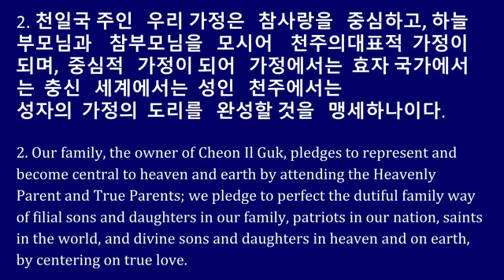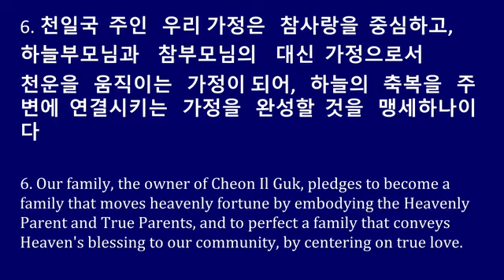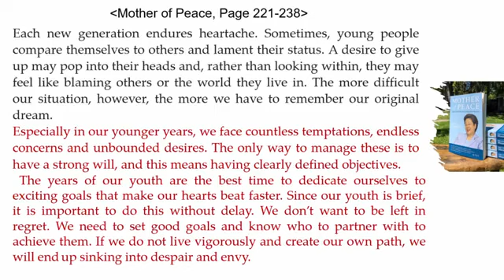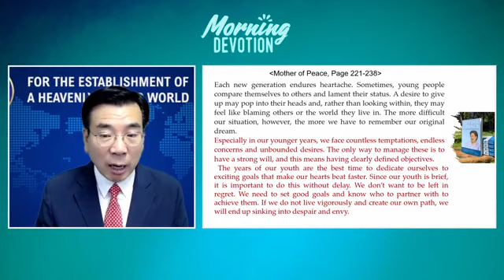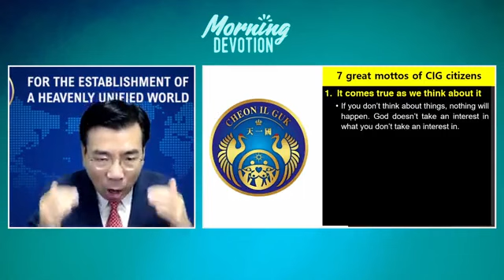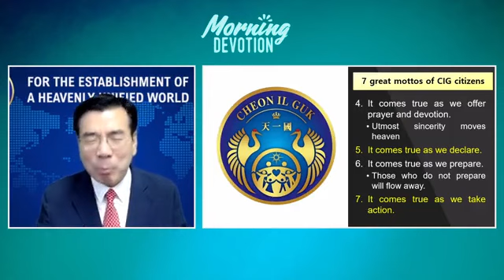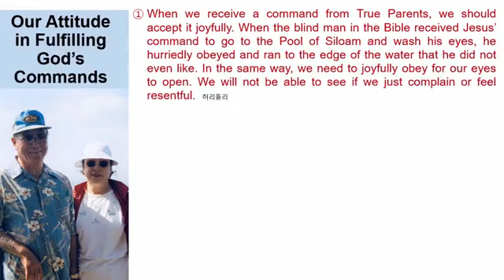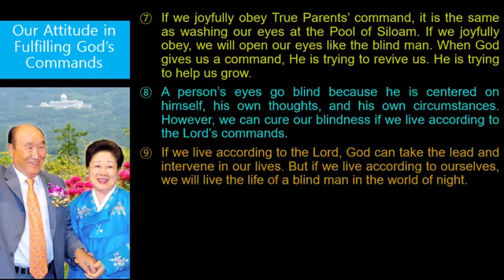September 16, 2021